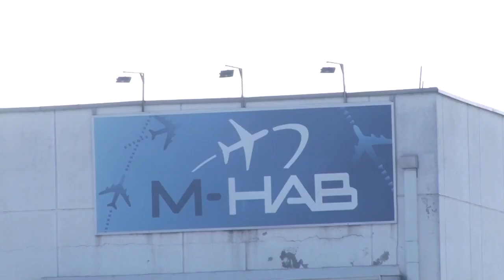Мицкоски: Послушниците на власта од аферата „Паразити“ книжат илјадници евра месечно